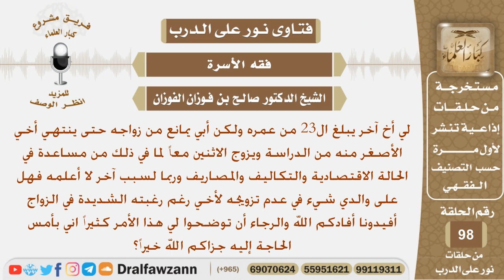شاب يريد الزواج ولكن والده يمانع حتى ينهي أخاه الأصغر دراسته ليزوجهما معاً فهل على والده إثم في ذلك؟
نص السؤال:
لي أخ آخر يبلغ ال23 من عمره ولكن أبي يمانع من زواجه حتى ينتهي أخي
الأصغر منه من الدراسة ويزوج الاثنين معاً لما في ذلك من مساعدة في
الحالة الاقتصادية والتكاليف والمصاريف وربما لسبب آخر لا أعلمه فهل
على والدي شيء في عدم تزويجه لأخي رغم رغبته الشديدة في الزواج
أفيدونا أفادكم الله والرجاء أن توضحوا لي هذا الأمر كثيراً اني بأمس
الحاجة إليه جزاكم الله خيراً؟
السيرة الذاتية :
للاشتراك في قناة الشيخ صالح الفوزان

رئيس الفريق
لمشروع كبار العلماء